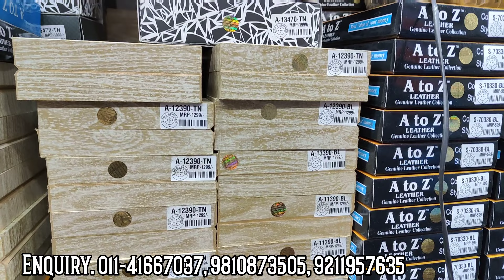Gents Purse Wholesale Market in Delhi | Original Leather Belt & Purse Manufacturer | Cheapest Belt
Original Leather Purse & Belt | Gents Belt & Purse Wholesale Market  | बेल्ट और पर्स मात्र ₹5/से

Shop Name. A to Z Leather
Address. 396, 2nd Floor, Chappal Market Near Kala Masjid, Sadar Bazar Delhi -6

Call & WhatsApp.
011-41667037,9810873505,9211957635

Near Railway Station. Old Delhi and New Delhi Railway Station.

Near Metro Station. R. K. ASHRAM MARG Metro Stations.